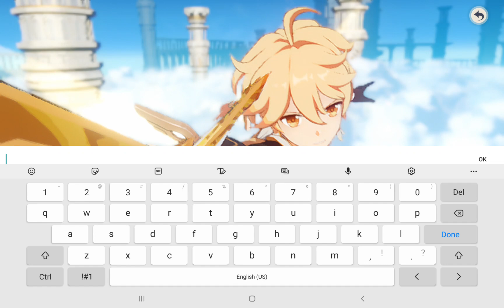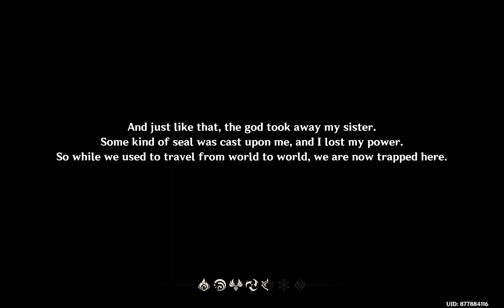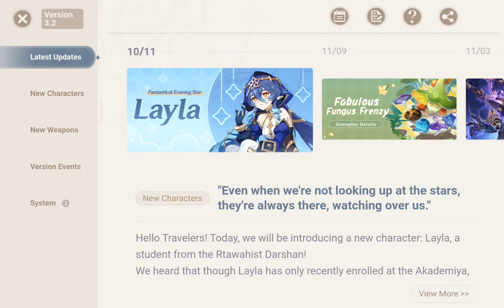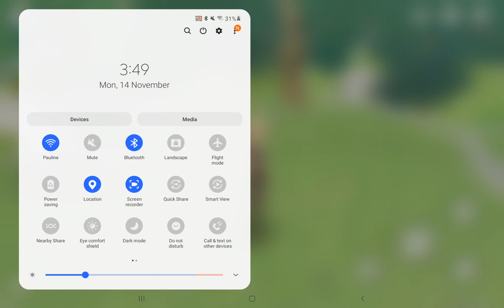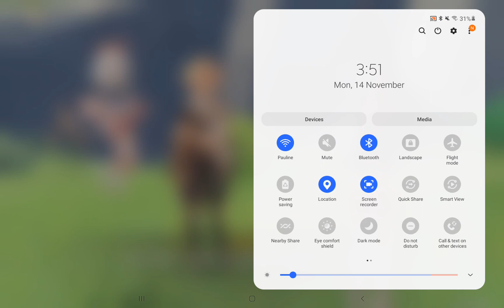Genshin Impact! Part 1